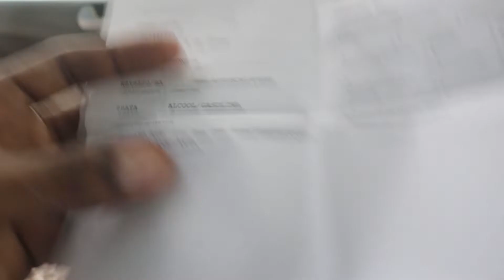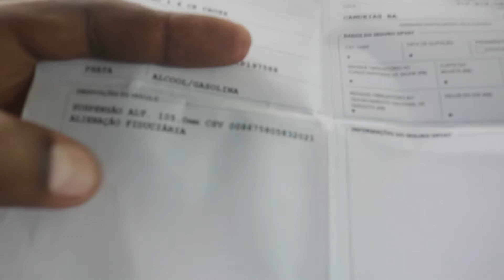TIRANDO AS DUVIDAS DE INSCRITOS SOBRE O PROJETO DA SAVEIRO REBAIXADA - Tiago Santos Vlog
Galera neste video eu tiro as duvidas de inscritos do canal que querem saber sobre o projeto da saveiro Cross rebaixada além de saber sobre algumas coisas em relação ao processo de legalização de carro rebaixado, rodas que too usando e pneus.

No meu canal eu to montando o projeto da minha saveiro cross, que já tem rodas aro 18 e suspensão a ar.